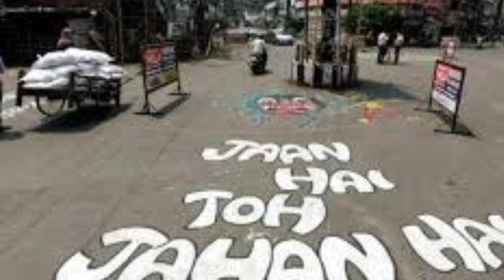इंदौर में कोरोना संक्रमितों की संख्या 1370 पार, सोमेटिक डिसऑर्डर से पीड़ित हर दूसरा इंदौरी